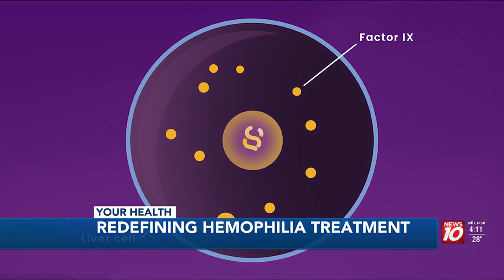Gene Therapy: Redefining hemophilia treatment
Hemophilia – once a death sentence, is now on the verge of having a cure. An inherited disorder, mostly affecting boys, happens when blood doesn’t clot.